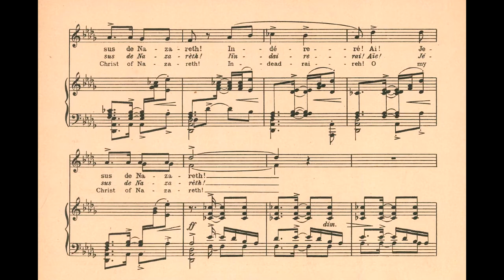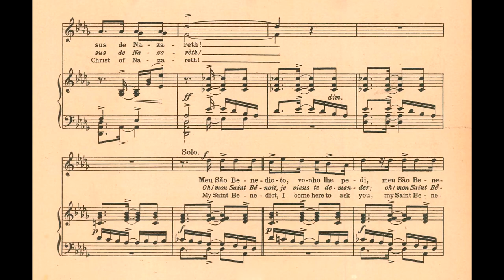Luciano Gallet (harm.) - Taieiras [Tayêras] (Elsie Houston, soprano; Pablo Miguel, piano)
Taieiras [grafia antiga: Tayêras] (No.1, 1º caderno, da série Canções Populares Brasileiras), "chula de mulatas do norte" recolhida do folclore paraense, harmonizada por Luciano Gallet, e interpretada por Elsie Houston (soprano) e Pablo Miguel (piano).